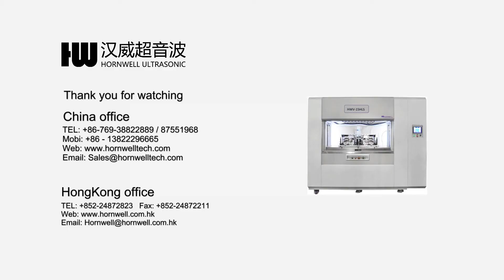Hornwell Vibration welder operation